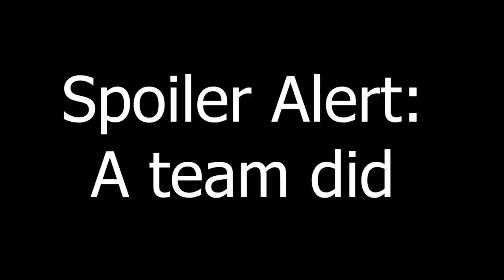I RAGED in a Minecraft Championship Event Copy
even though I got annoyed so much I still had a lot of fun
Socials:

Minecraft Championship is a Event with 40 of the best Creators Like Dream, technoblade,etc.